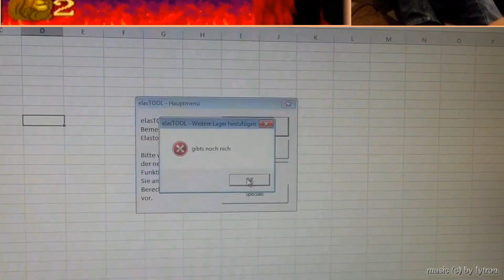SPID09| #4 Central Park / RHINO | Let's Play SPIDER MAN | Game Boy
Wer kennt ihn nicht, den wilden Wandkrabbler?

Seit den 1960er Jahren begleitet Spider Man die Heranwachsenden und steht, wie so viele Helden des Marvel-Verlags, immer ein wenig Abseits der strahlenden Scheinwerfer. Feinde hat er genug, nicht nur die offensichtlichen Mutanten, sondern auch die Presse und einen Teil der Bevölkerung - ganz zu schweigen von seinem eigentlichen Ich Peter Parker und der Zivilcourage.

Eigentlich besuchte mein Bruder mich im Oktober 2018, um Spaß zu haben. Und dann fällt mir das 1990 erschienene "The Amazing Spider-Man" in die Hände. Dumm gelaufen, für beide von uns. Wir beweisen zu Beginn der Playlist (Oktober '18), warum die Legalisierung von Glücksspiel so strengen Regeln unterliegt. Bis Februar 2019 ließ mich dieses Spiel doch nicht los und mit etwas Geduld weiß man wenigstens, wie man bis ins letzte Level genug Extra-Leben und Continues mitschleift - ab dann heißt es nur noch "Durchhalten, drauf gehst du sowieso".

Ob es tatsächlich möglich ist, den Highscore zu brechen...?

Das Spiel sieht nicht nur schlecht aus, sondern ist auch einfach nicht zu lieben. Die Steuerung ist der größte Feind, neben den wahllos platzierten Gegnern und deren nicht vorhandener Rhythmus, was die Attacken angeht.

Lizenz-Ware auf unterstem Niveau trifft LonLon. Nach 29 Jahren ist dieses Spiel noch immer unspielbar - FAST. Dabei hatten wir erwartet, dass sich seit damals - Weihnachten bei Oma im verschneihten Sauerland - das Blatt zu unseren Gunsten gewendet hat. Doch so richtiger flow kommt nicht auf, so richtig "Strategie" ist die Strategie nicht.

Hier handelt es sich aber, abweichend von z.B. "Tiny Toon Adventures" oder "König der Löwen" nicht um ein auswendiglernbares Spiel mit Mustern in den Angriffen, kleinen Nischen für Tricks oder wenigstens für sich nutzbare Versäumnisse der Steuerung. Es scheint, dass für Gameplay nach dem Erstehen der Lizenz schlicht kein Geld mehr vorhanden war. Und so fegte man einfach alles, was unterm Tisch lag, zusammen und presste es in den Cardridge-Speicher, um die Ausgaben wieder einzufahren.

Nahezu unmöglich, diesem Spiel irgendetwas positives abzuringen. Und doch... Mittlerweile reizt es wieder. Und auch damals flog es nicht für alle Ewigkeit in die Ecke.

Technische Details:
Als Casual-YouTuber und Homegrown-Bastler mit dünnem Portemonnaie verwende ich das, was mir gerade in die Quere kommt.
1. Video:
- 1x Huawei P9 (Smartphone)
- 2x HTKJ Original 4K Sports Camera (ActionCam)
- 1x Game Capture (Eigenbau)
2. Audio:
- Audiospuren der Video-Streams
- Bei Handheld-Videos Direktaufnahme über die Soundkarte
3. Beleuchtung:
- Deckenlampen
- Opas Schreibtischlampe
4. Bearbeitung:
- Video: nero Video Premium 2